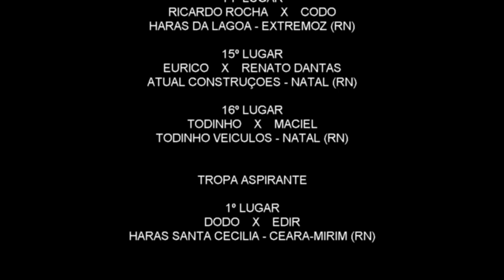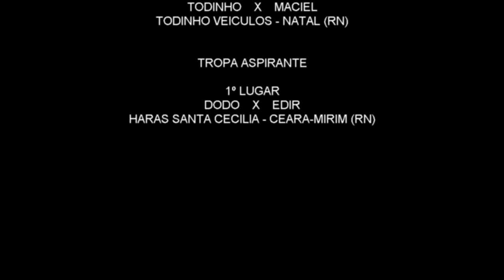Aspirante - Parque Haras Jardim (RN) 2019.08